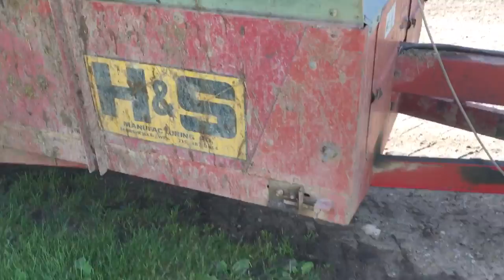Just a Friday/Weekly Update on the Farm.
Still a little slow going, but things going well. Great weather next week & will be humping!!